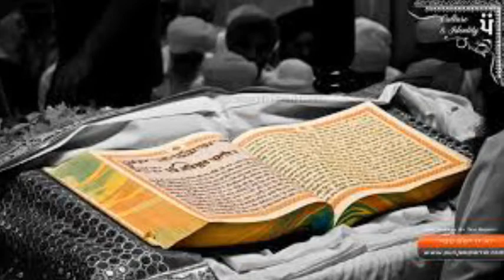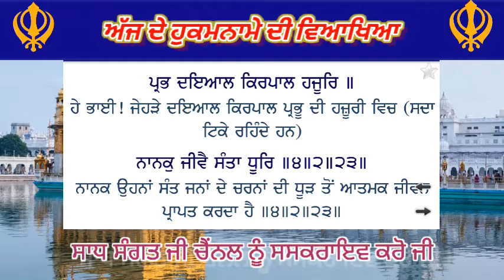18 May 2020 | Today's Hukamnama Katha | Harmandir Sahib | Golden Temple, Amritsar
18 May 2020 | Today's Hukamnama Katha | Harmandir Sahib | Golden Temple, Amritsar | Hukamnama Sahib